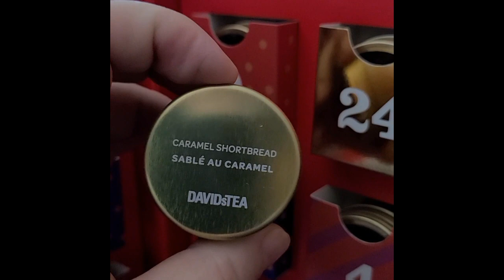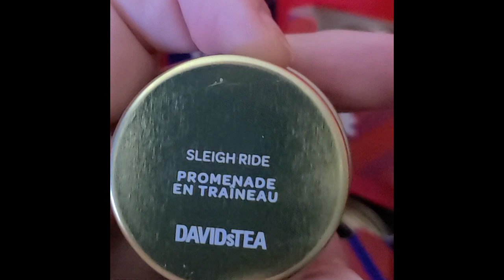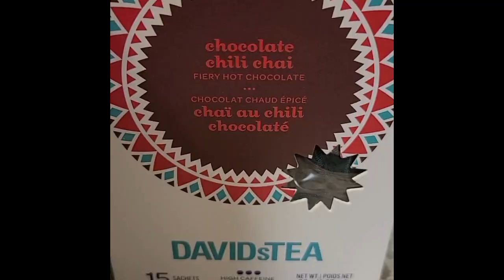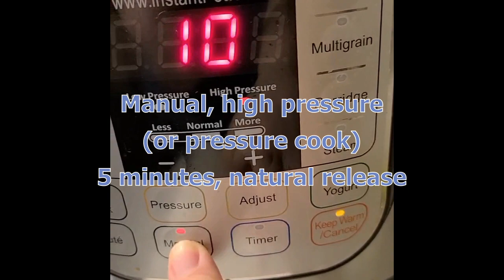Vlogmas finale 23, 24, 25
Welcome to the big Vlogmas finale!! Sorry I skipped days 23 and 24, but we got so totally buried at Porter, and I was working a lot of overtime (and crying and sleeping the rest of the time). I got pretty burned out, and I'm still exhausted and may just spend all of tomorrow sleeping.

I honestly don't even remember what all the teas were, but tonight I got an order I placed a couple of weeks ago (I have them delivered to mum's so they don't get stolen) and we tried the Chocolate Chili Chai. It was very subtle, but pretty good :) Blanket squares were a Regia 4-ply for which I don't have the ball band, so no idea what color, and a sock yarn I dyed myself at the now-defunct Log Cabin Yarns. (I think I said Log Cottage in the video).

I hope you like my Banana Bread Steel-Cut Oats snippet. They are absolutely delicious. Let me know if you give them a try! I forgot to mention that I got my gorgeous Christmas color yarn from @SuburbanStitcher !!! I got the Under the Mistletoe colorway, and it is more beautiful than the pictures promised! If you visit my ravelry page, a more accurate photo is available there.

I hope everybody had a fabulous Christmas, Hanukkah, Kwanzaa, Diwali, Ramadan, Solstice, whatever you have celebrated this holiday season. Love you all!